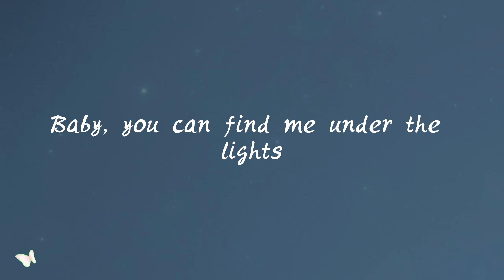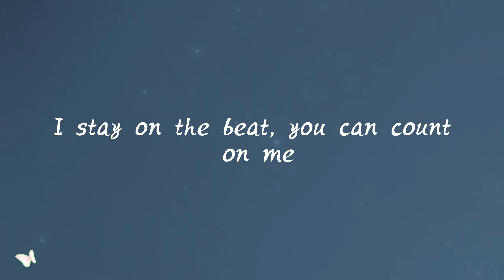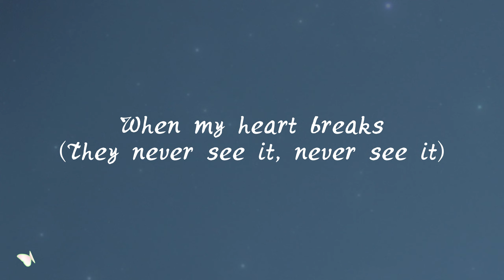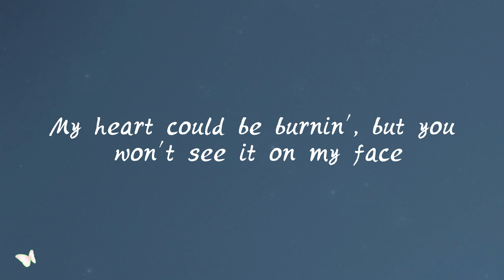Dua Lipa - Dance The Night (From Barbie The Album) (Lyrics)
🎵 Dua Lipa - Dance The Night (From Barbie The Album)